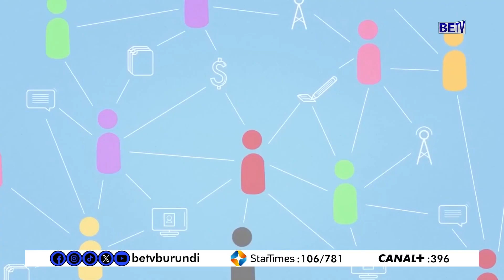"Twipfuzako abo muri Leta bumvako amashirahamwe yigenga ari ayabafasha gutsimbataza amahoro".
burundi : "Twipfuzako abo muri Leta bumvako amashirahamwe adaharanira inyungu za politike ari ayabafasha gutsimbataza amahoro", Gabriel RUFYIRI.